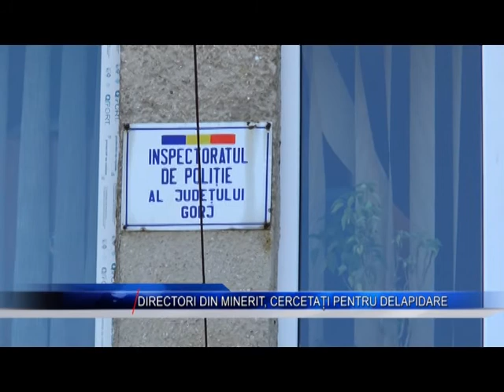DIRECTORI DIN MINERIT CERCETATI PENTRU DELAPIDARE